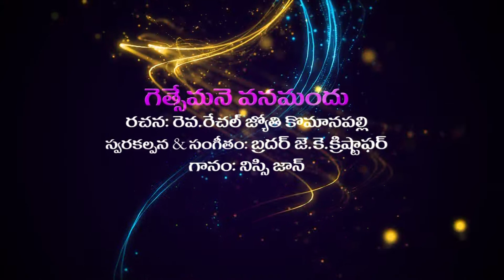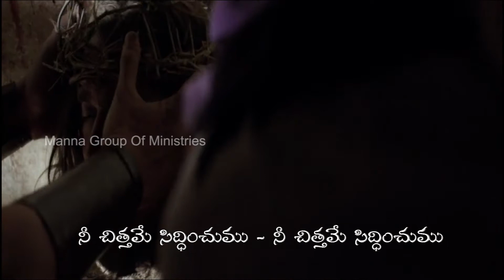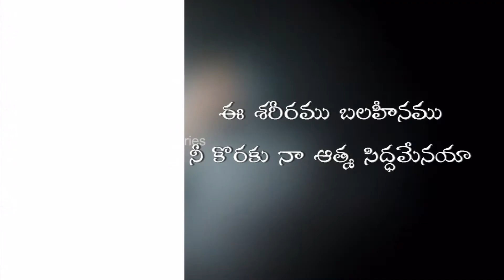Gethsemane II Siluva Shakthi Sravanthulu II Manna Melodies II Telugu Christian Songs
I AM SAVED TO SAVE OTHERS II JESUS LOVES YOU II BE BLESSED TO BE A BLESSING TO OTHERS